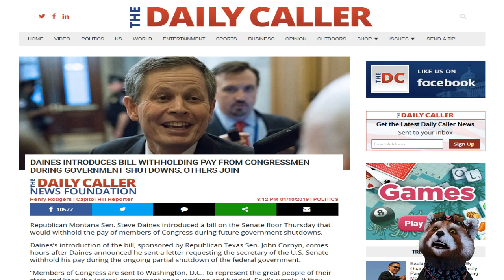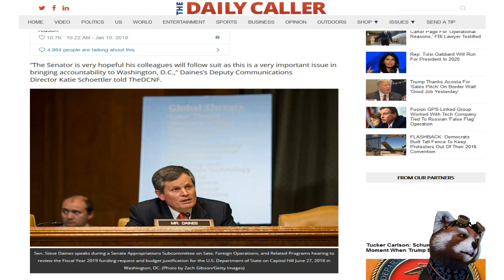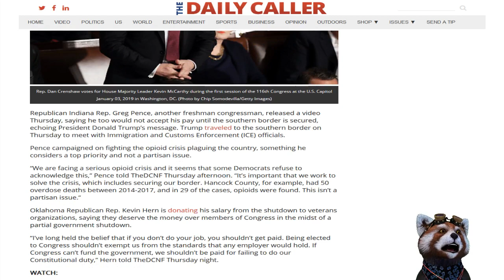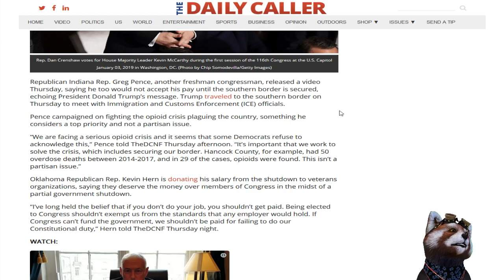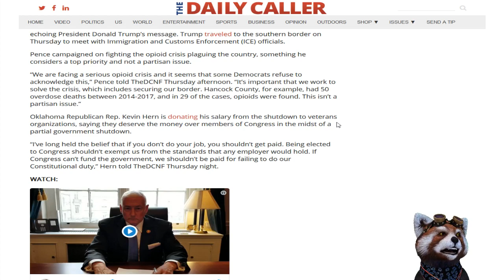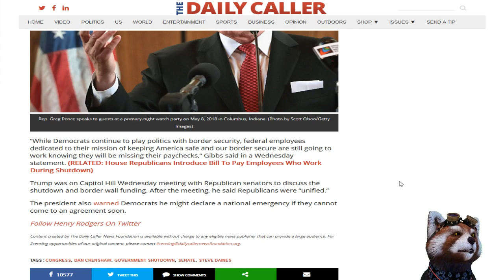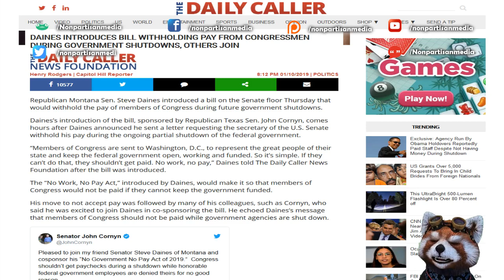Daines Introduces Bill Withholding Pay From Congressmen During Government Shutdowns, Others Join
Bitcoin: 12Jyut34BCuDLDejchBDu8WX74yfDd1agz
Ethe: 0x4afb19af52b92e44613a2c2a6b7970fe83b224fc